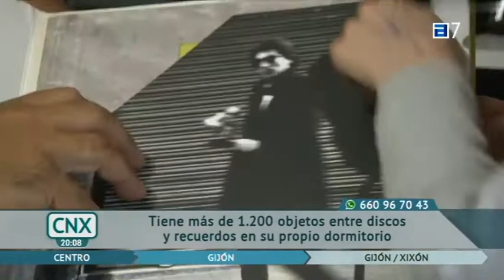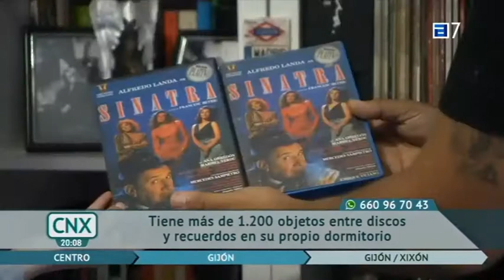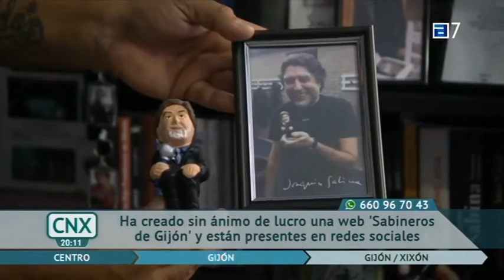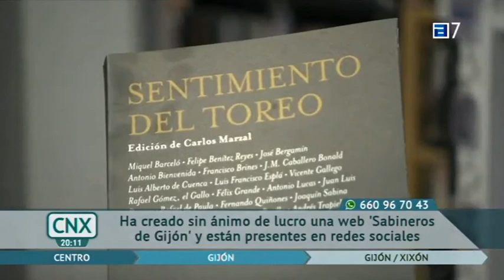JOSE LUIS LLADA - Sabineros De Gijón ( colección )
El programa ConexiónAsturias estuvo con JoseLuisLLada el administrador de la página SabinerosDeGijón que les mostró su colección sabinera.